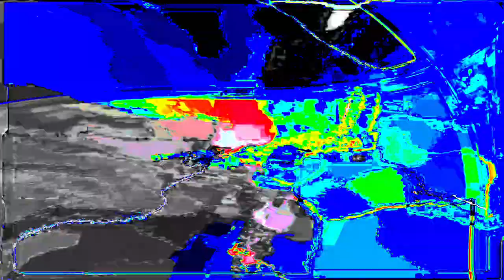[EPILEPSY WARNING] Movie 24 01 18 09h20m11s